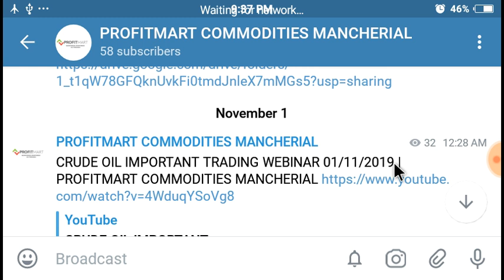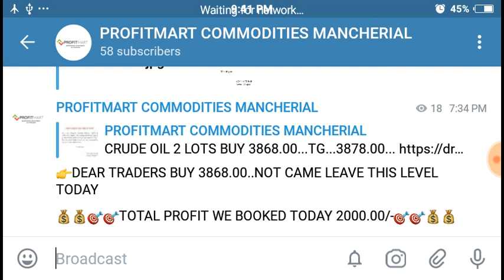CRUDE OIL PAST PERFORMANCE 01/11/2019 | PROFITMART COMMODITIES MANCHERIAL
START YOUR TRADING CAREER WITH PROFITMART COMMODITIES
--Computer based trading platform available
--Mobile App trading platform available
--Web based trading platform available
--Commodity trading levels and updates
--Commodity basic webinar

Naveen Chapidi
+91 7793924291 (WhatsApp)